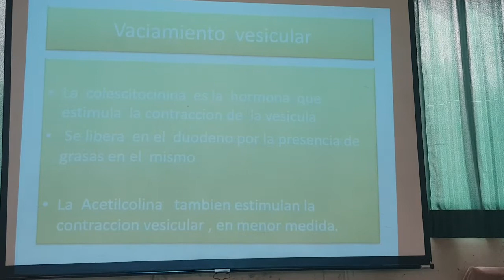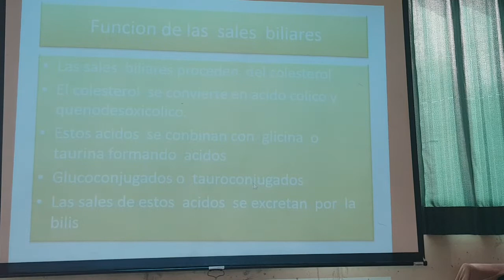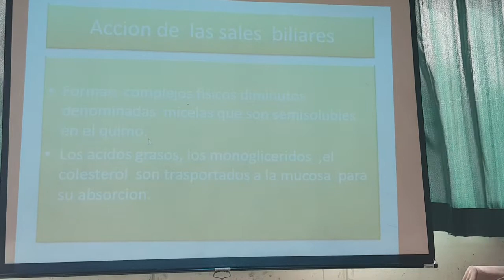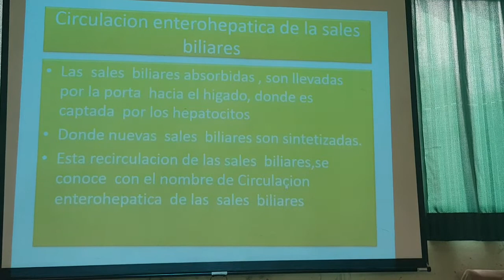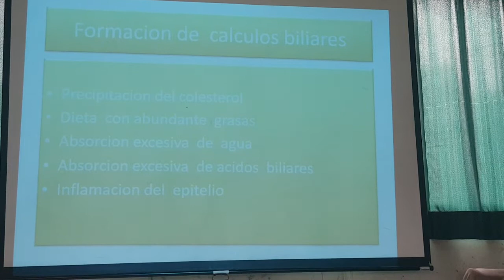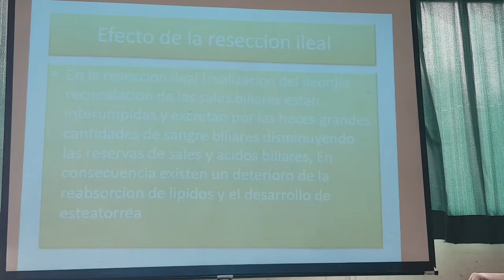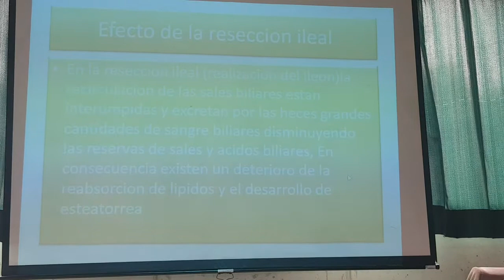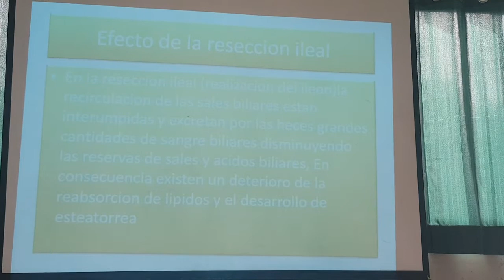Fisiologia URP Gastro clase 1 4/4